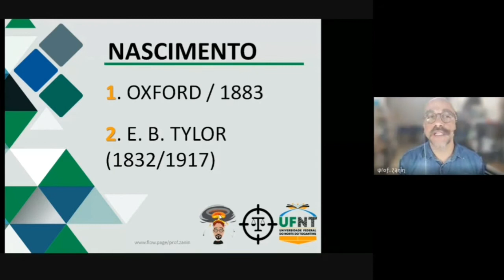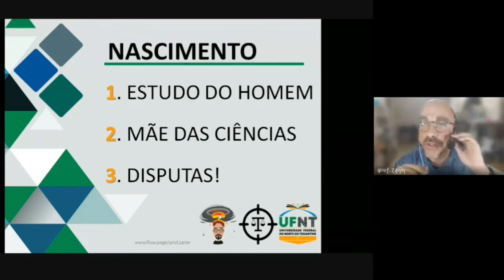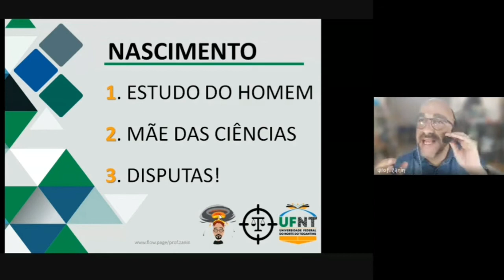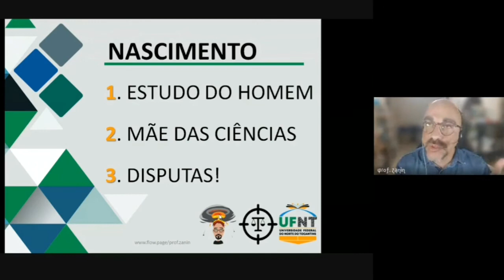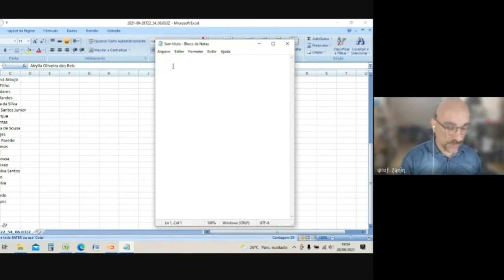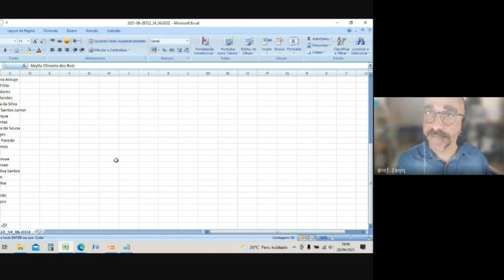🦉 NASCIMENTO DA ANTROPOLOGIA JURÍDICA ⚖